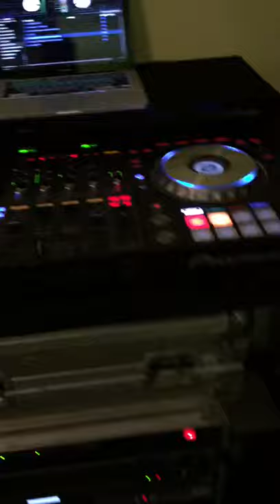TAC INTERNATIONAL SOUND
Video from MAD&MEAN